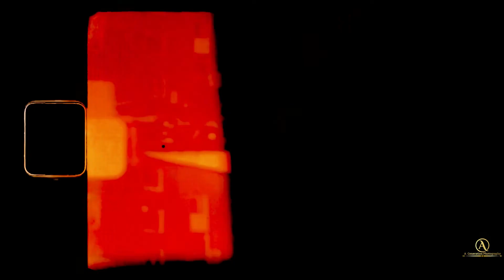Best Pre Birthday Shoot || KUNANSH || A_Generation_Photography || 2022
Hi guys We are Introducing Our Self A_generation_photography
Here we introducing & presenting this Beautiful Pre-Birthday Cinimatic Video By Kunansh the Cute child .

We enjoyed alot at a beautiful place called SUKOON Where we shoot this beautiful video
the place was very peaceful .

For More Queries n Bookings